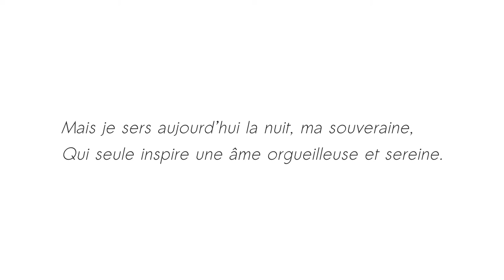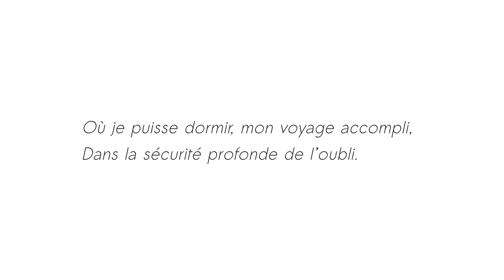Regard en arrière - Renée Vivien - Thalie Envolée (HD)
Enregistrement live du texte « Regard en arrière » de Renée Vivien, dans le cadre du projet Thalie Envolée

Crédits :
Texte : Renée Vivien
Interprétation : Elsa Rollat
Direction : Eve Louisa Oppo
Mixage : Matthieu Van Dyck
Vidéo : Antoine Motte dit Falisse.

- Retrouvez-nous -